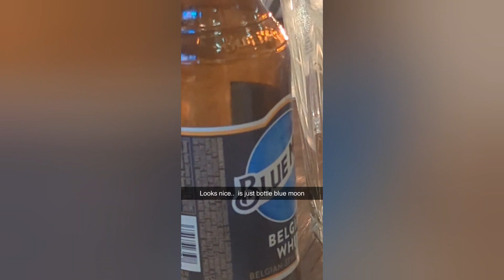Christmas & New Years Vlog